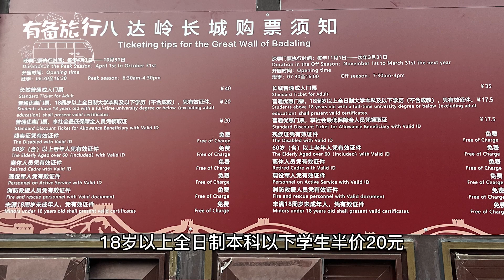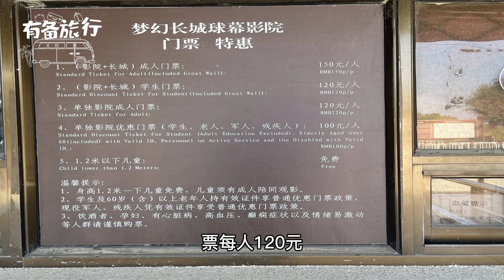八达岭长城门票和缆车等项目攻略